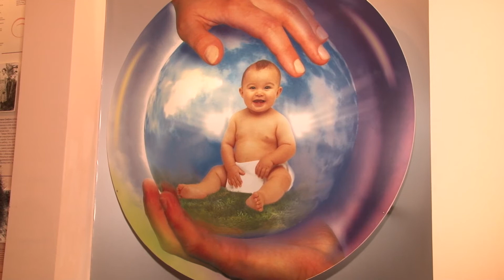ОО «Белорусский союз женщин»